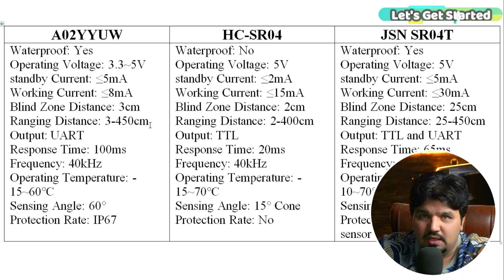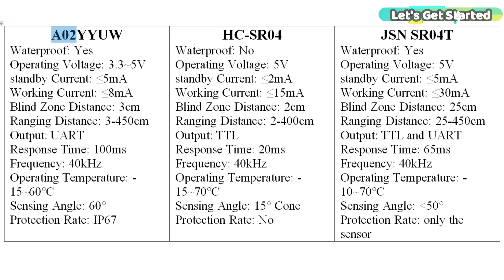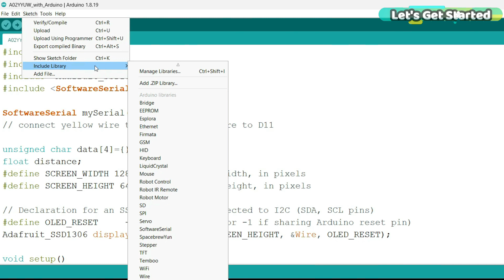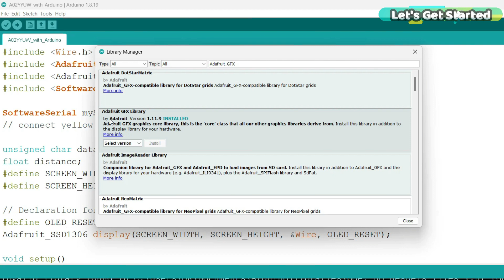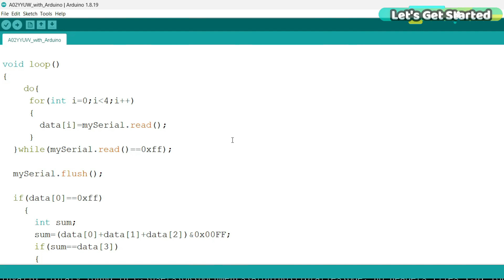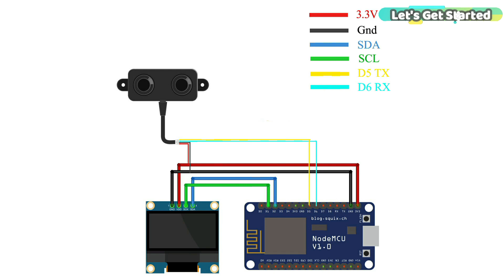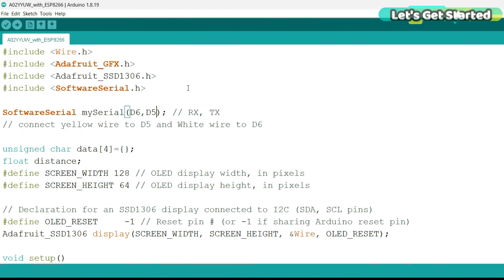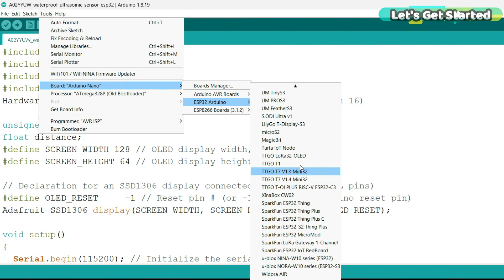A02YYUW Waterproof Ultrasonic sensor with Arduino, esp8266, and esp32: Hindi Urdu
A02YYUW Waterproof Ultrasonic sensor with Arduino, esp8266, and esp32

A02YYUW Waterproof Ultrasonic Sensor:
Aaj ki video mei, hum A02YYUW Waterproof Ultrasonic Sensor ko Arduino, ESP32, aur Nodemcu esp8266 WiFi modules ke sath use kareinge.  Mei ne HC-SR04 Ultrasonic Sensor bhi use kia hai aur mei ne JSN SR04T waterproof ultrasonic sensor bhi use kia hai beginners level, intermediate level, aur advance level ke projects mei. Per jo result mujhe A02YYUW waterproof Ultrasonic sensor se mila mei heraan reh gaya.

A02YYUW Waterproof Ultrasonic Sensor ki accuracy aur stability aap ko bhi heraan ker deigi. A02YYUW Waterproof Ultrasonic Sensor her lihaaz se HC-SR04 Ultrasonic Sensor aur JSN SR04T Waterproof Ultrasonic sensor se behter hai.

A02YYUW Waterproof Ultrasonic Sensor mujhe itna ziyada pasand aya ke mei ne socha, mei A02YYUW Waterproof Ultrasonic Sensor ko Arduino ke sath bhi use kar lun, es ko ESP8266 wifi module ke sath bhi use kar lun, aur A02YYUW Waterproof Ultrasonic Sensor ko mei ESP32 WiFi + Bluetooth module ke sath bhi use kar lun.

In today's video, we will be using the A02YYUW Waterproof Ultrasonic Sensor with Arduino, ESP32, and the Nodemcu ESP8266 WiFi modules. I have previously utilized the HC-SR04 Ultrasonic Sensor and the JSN SR04T Waterproof Ultrasonic Sensor in projects at various levels, including beginners, intermediate, and advanced. However, the results I obtained with the A02YYUW Waterproof Ultrasonic Sensor left me pleasantly surprised.

The accuracy and stability of the A02YYUW Waterproof Ultrasonic Sensor are truly remarkable. In comparison to the HC-SR04 Ultrasonic Sensor and JSN SR04T Waterproof Ultrasonic Sensor, the A02YYUW stands out as superior.

I was so impressed with the A02YYUW Waterproof Ultrasonic Sensor that I decided to incorporate it not only with Arduino but also with the ESP8266 WiFi module. Furthermore, I experimented with using the A02YYUW Waterproof Ultrasonic Sensor alongside the ESP32 WiFi + Bluetooth module. The versatility and performance of this sensor have truly exceeded my expectations, and I'm eager to share the details in this video.

About my Channel Let's Get Started
Hey there, tech enthusiasts and DIYers! Welcome to 'Let's Get Started,' your go-to destination for all things electronics, Arduino, Raspberry Pi, and a whole lot more. I'm [Your Name], and I'm thrilled to have you here on this exciting journey into the world of technology and innovation.

On this channel, we're all about unleashing creativity and turning ideas into reality. Whether you're a seasoned maker or just starting out, you'll find something for everyone here. We're diving deep into the world of microcontrollers like Arduino, ESP32, ESP8266, and STM32, as well as single-board computers like Raspberry Pi and Raspberry Pi Pico.

But that's not all! We're also exploring GSM communication, PCB designing, product reviews, DIY projects, experiments, and so much more. No matter your skill level, 'Let's Get Started' is your one-stop shop for learning, inspiration, and hands-on fun.

Let's tinker, let's innovate, and let's get started together. Thanks for tuning in, and let's dive right into the fascinating world of electronics and DIY projects!